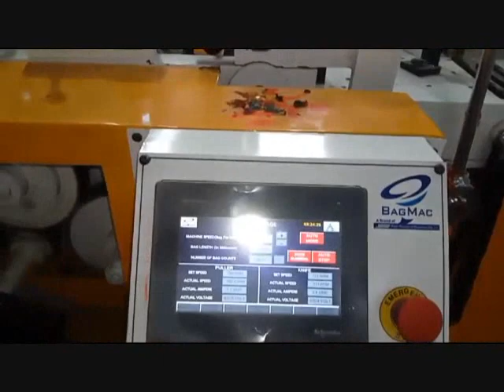AUTOMATIC (ECONOMIC MODEL) PLC PAPER BAG MAKING MACHINE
BAGMAC New Design Automatic (Economic Model) PLC Based Paper Bag Making Machine. Machine available with and without online printing attachment